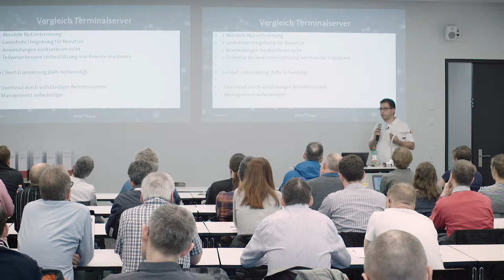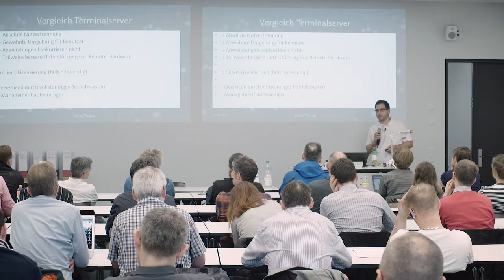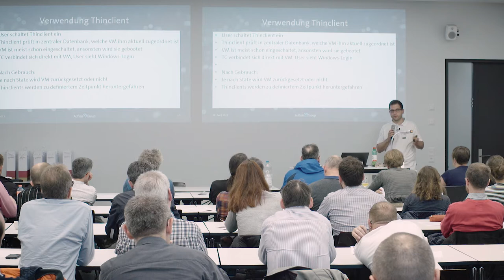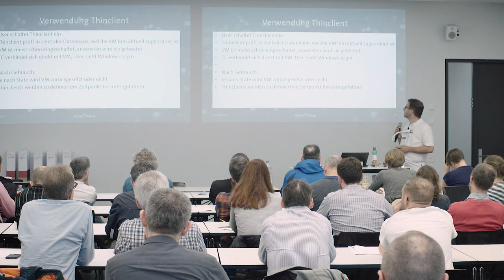9. Virtuelle und zentralisierte Desktopinfrastruktur für Schulen – David Vogt